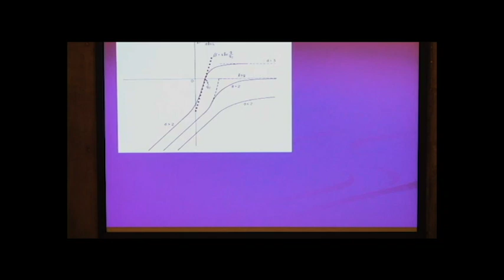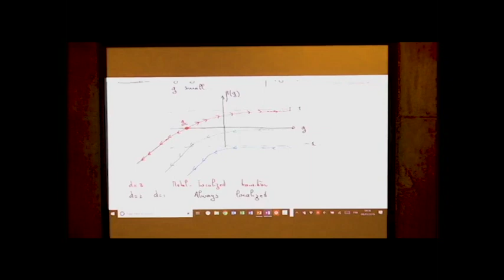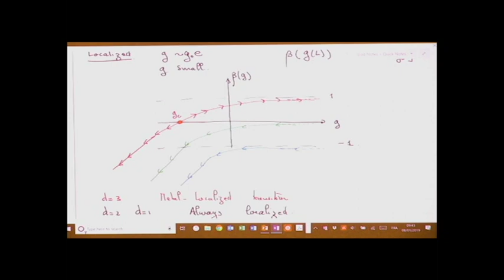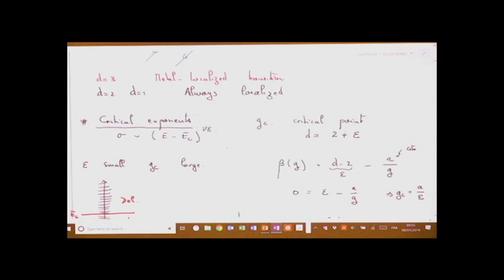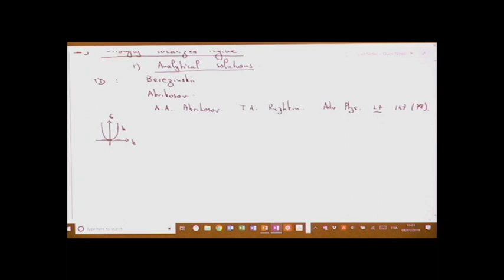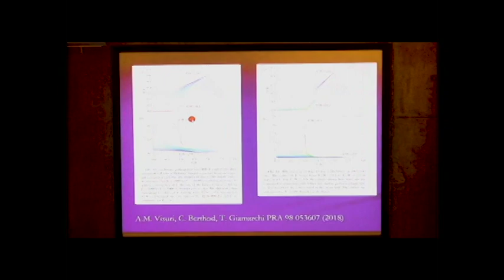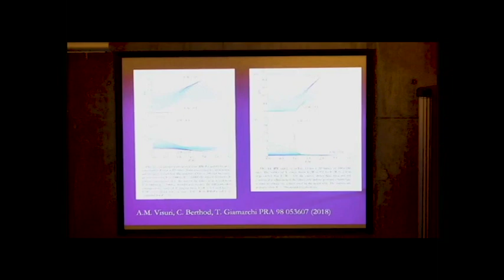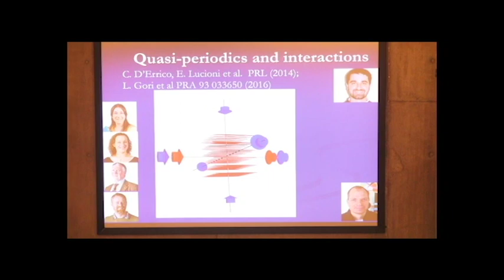Thierry Giamarchi - Lecture 3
"Localization: from basic ideas to realistic systems"
Anderson suggested in 1958 that, paradoxically, quantum systems could be much more sensitive to disorder than classical ones and that disorder could completely block, under certain conditions, the propagation of waves. I will review in these lectures the basic concepts and methods that have been used by physicists to tackle this problem, as well as the various concepts and puzzles that have emerged.  I will also discuss the various experimental systems in which this phenomenon has been investigated and the complications that one has to consider when dealing with such systems.

Question and Answer Session (1:10:52)